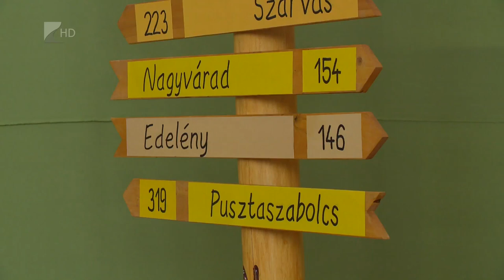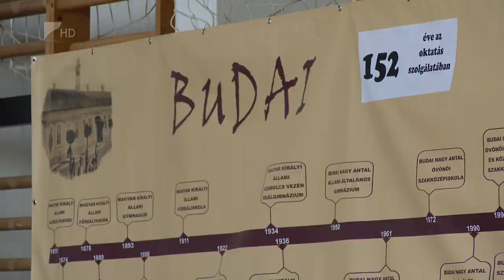Félévszázados jubileum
Félévszázados jubileumot ünnepel ebben a tanévben a nagykállói Budai Nagy Antal Technikus és Szakgimnázium. Ötven éve indult el az intézményben a pedagógusképzés. Ennek alkalmából országos versenyt rendeztek a hétvégén, amelyen határon túli iskolákból: Beregszászból és Nagyváradról is érkeztek diákok.